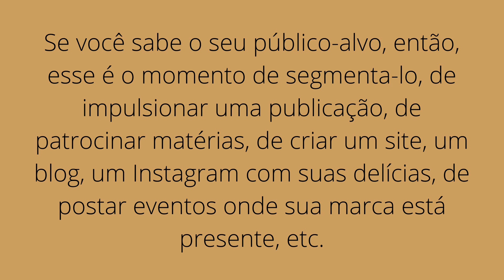Receita de pastel!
Descubra Como Fazer as Melhores e as Mais Vendidas Receitas de Pastéis! Descubra Como Fazer as Melho